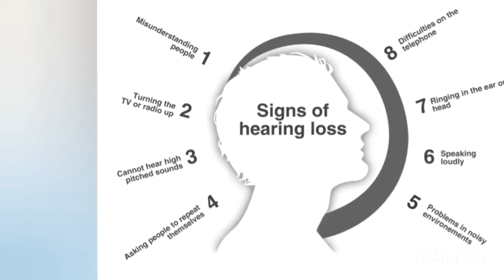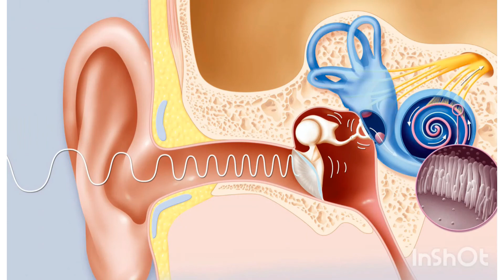How to Prevent Ear Infections During Monsoon/Rainy Season Hearmatic @Rajanikan_Bharti 🌧🙂👂👆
H👂⁉Hearing loss is defined as the reduced ability to hear sounds which can affect one or both the ears.
Tips To Prevent Fungal Infections During Monsoon · Keep your ears clean and dry. Try to wipe your outer ears with a clean cloth to avoid fungal infection while swimming. Clean earphones when you get drenched in the rain. Don't put cotton swabs in the ear as they may trap bacteria in the ear. After a shower, dry your ears with a clean dry cloth.
Prevent Your Hearing And Ear Releted Problems In rainy Season
Though the monsoon brings us the much-needed respite from the summer. It also comes with its own set of problems. The increase in waterborne diseases and the high humidity is bad for people who suffer from throat and ear infection. Read on to learn how to prevent Ear infection or Otitis media, which is the infection of the middle ear during the humid weather. Stay infection free and enjoy the rains. One has to take special care of children. Ear infection in babies is very common as they are vulnerable due to their low immunity.
Many people are complaining of fungal and bacterial ear infections, and the number has seen an uptrend during the rainy season. To avoid ear infections, keep your ears clean and manage red flags like reduced hearing, pain, and watery discharge, say experts.

Monsoon is pleasing, but it also brings a plethora of health problems with it. Ear infections are a common occurrence in monsoon. They can impact any part of the ear that is the inner, middle, or even the external ear. During monsoon, rain and contaminated water entering the ear invites fungal infections.
 Hearing loss के बारे मे और जानने के लीये हमारे और वीडियो Channel पेज पे या इस पेज पे भी link है देख सकते है 👇🏻 आगे की वीडियो को देखते रहने के लिए आप इस चैनल को subscribe करे।thank_u!